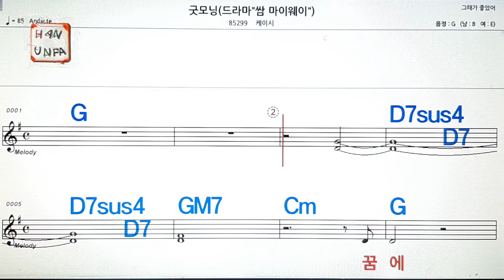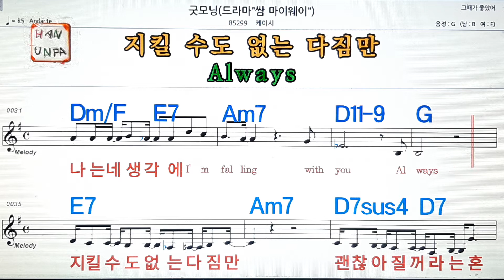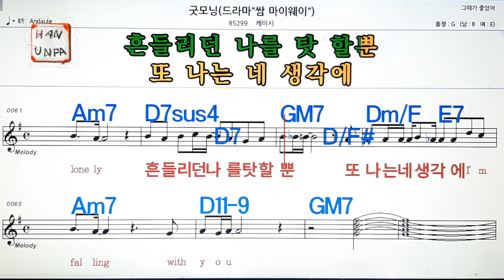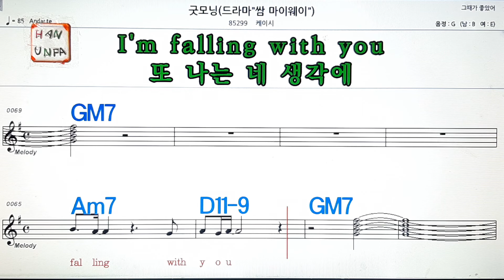굿모닝/케이시💋노래방, 가라오케, 코드 큰 악보,반주,가사💖Karaoke, Sheet Music, Chord, MR